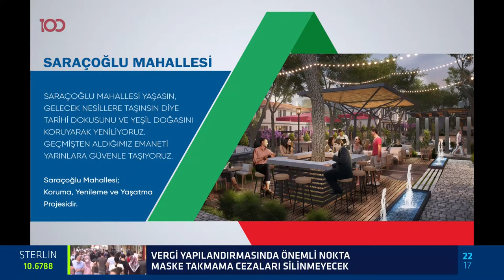Okan Bayülgen ile Nokta - 27 Ekim 2020 - Koray Avcı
Okan Bayülgen'in sunduğu Nokta programına, Koray Avcı konuk oldu.

Türkiye’nin yeni YÜZ’ü tv100 son dakika haberleri, Okan Bayülgen, Ertan Özyiğit, Oytun Erbaş ve canlı yayınlarla yeni video serileriyle her an elinizin altında.

tv100 uydu bilgileri:

TÜRKSAT 4A
Frekans: 12729
Sembol: 30000
Polarizasyon: V (Dikey)